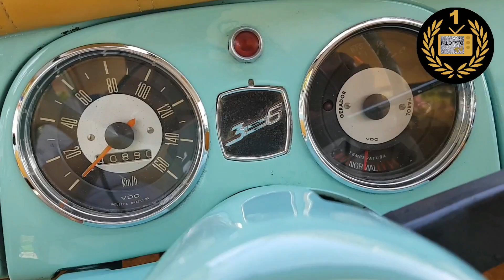1º NEVES MOTORCYCLES E ENCONTRO DO ANTIGOMOBILISMO DE NEVES PAULISTA - NIETTO TV CARROS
Dia 28/05/2017, o canal NIETTO TV, à bordo do fusca BONO VOLKS, compareceu ao 1ª Neves Motorcycle e Encontro do Antigomobilismo de Neves Paulista.

Confira o video!